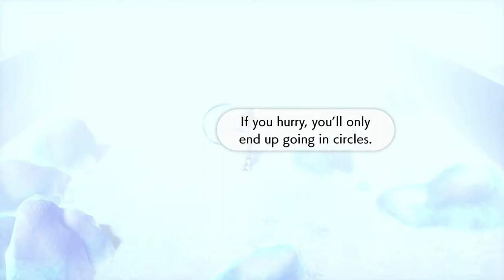Pokémon Swoosh - 24 - Fissure Locating Ultra Dowsing Device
can't believe professor e. gadd predicted this